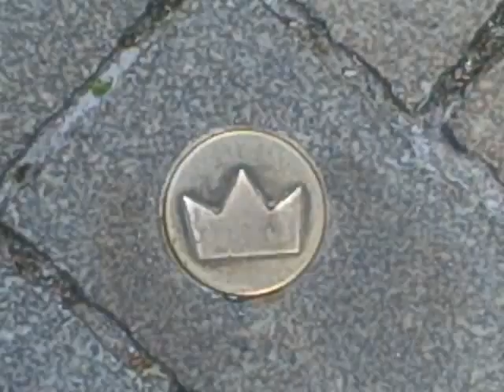European Vacation 2010: Bratislava, Slovakia